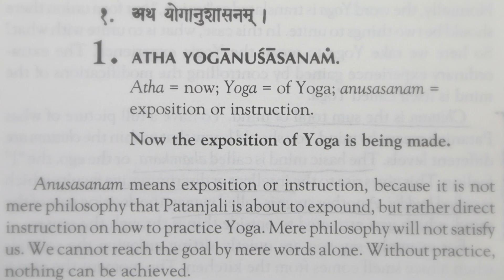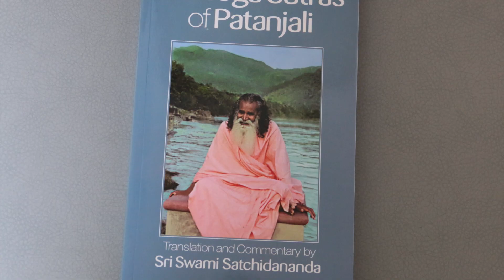The Yoga Sutras of Patanjali: Introduction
In this short clip Nalanie explains the background to the forthcoming in-depth study of the ancient Hindu scripture - The Yoga Sutras of Patanjali.
With thanks to all the talent at Pexels.com.  The rights to all video and photo images used remain with the originators.